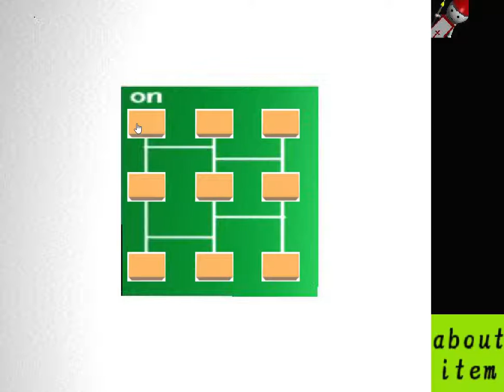[Amateurism] Labyrinth Escape Walkthrough